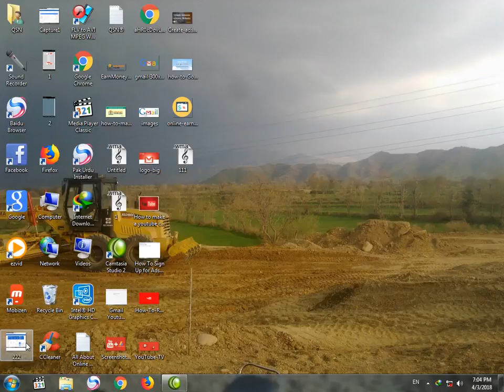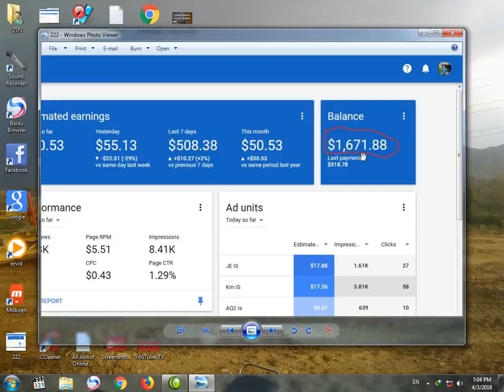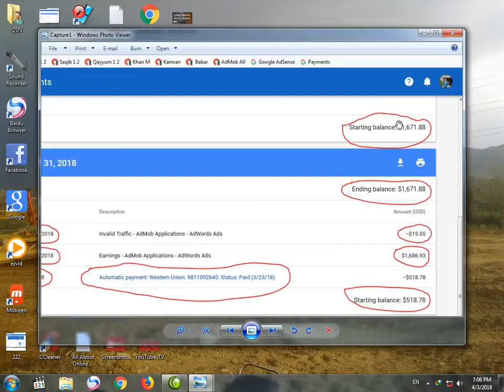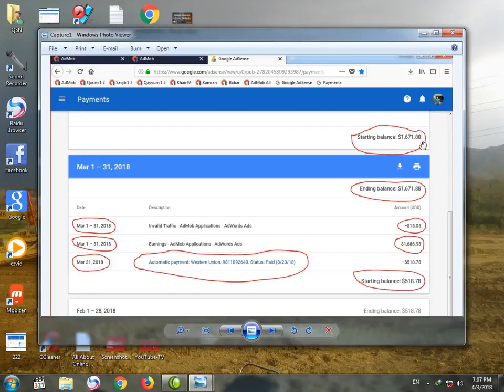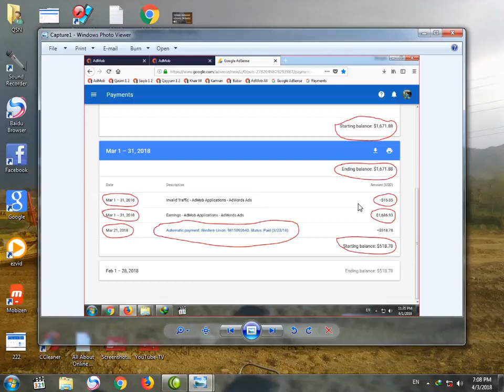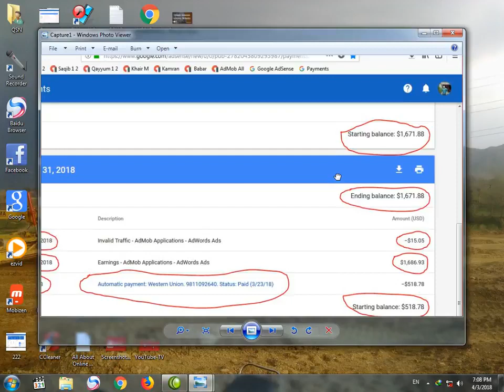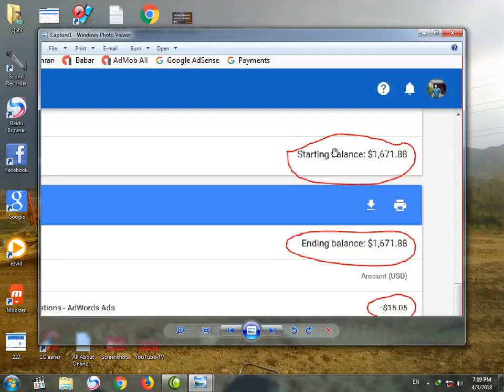AdMob Earnings Of March 2018 With Proof Of 2 Month All About Online Earnings YouTube YouTube